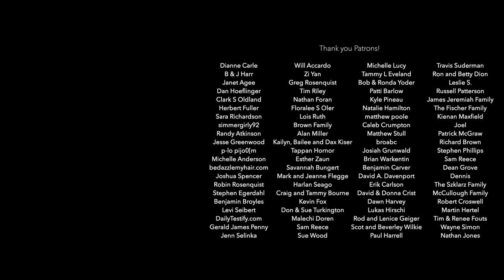The Old Rugged Cross | Ben Everson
I love this simple gospel song! I hope it encourages you to love Jesus more!